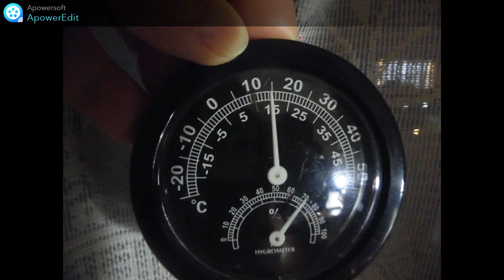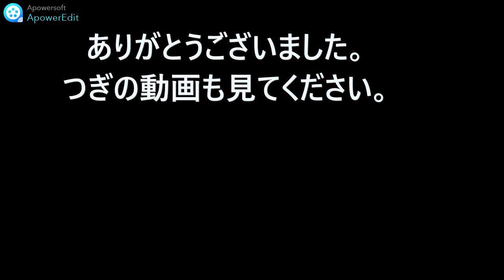日本語教師の件で検索で遅くなりUPが翌日になった。2月20日月曜日#一日二食と一汁一菜で笑って暮らす主に朝食と夕飯を撮っています今日使用金額千円#日本語教師の資格を目指す420時間日本語教師とは！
年金者が家計簿を付け、お金の流れを見える化を目指す。使用する固定費、生活費、光熱費、食費、税金、など削れるところをめざします。目標月額５千円。
　通学定期に１０００円チャージした。敬老優待乗車証（五年間）で地下鉄定期１回乗ると５０円。昔は無料パスが橋本知事時代から課金された。